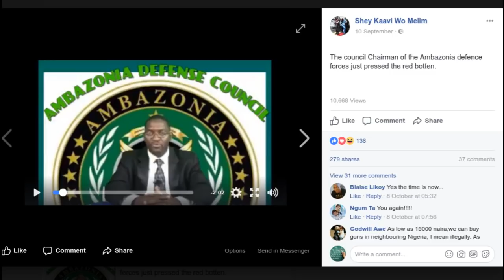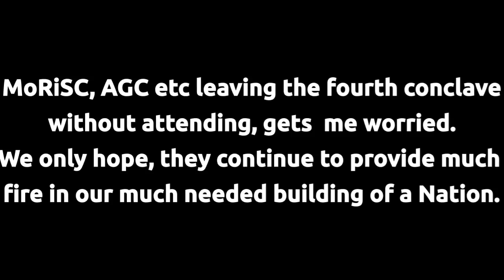Ayaba Cho Lucas and his recent Facebook updates - Whats on his mind?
We all admire Ayaba Cho Lucas for his fierceness but his recent Facebook updates at this particular time have landed him in hot waters based on the comments section of the updates. Two however caught my attention. See video.